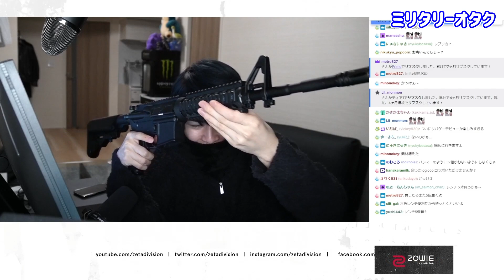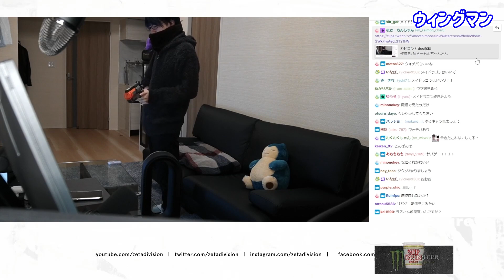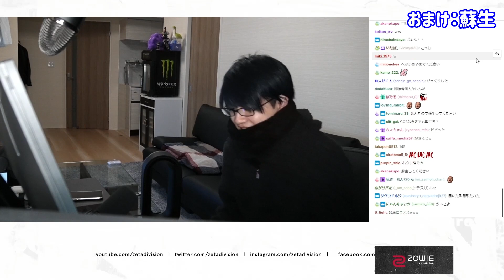最近買ったM4をトムと言われキレるミリタリーオタクLaz【Laz/切り抜き】【2021/12/21】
Lazさんから切り抜きと切り抜き（編集済)の許可を頂いております。
放送終了48時間経過してからの切り抜き投稿という契約になっております。
そのため2日以上のタイムラグが発生いたします。ご了承ください。

※複数人が登場する動画の場合
複数人が登場する字幕動画については、全員の声を聴き分けるのが難しいのが現状です。
今後も努力を続けますが、一部字幕の表示ミス（色分け）についてはご了承いただけると幸いです。

※アーカイブは2ヶ月で削除されます。

■目次■
0:00 M4
0:45 ミリタリーオタク
1:13 ウィングマン
1:42 ハンドガン
2:21 おまけ:蘇生